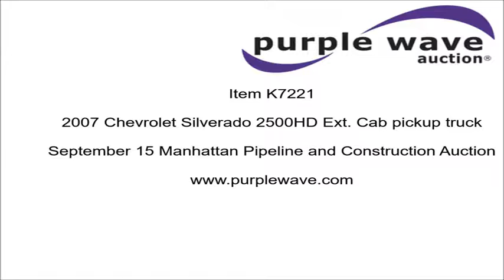2007 Chevrolet Silverado 2500HD Ext. Cab pickup truck | no-reserve auction September 15, 2016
Manhattan Pipeline and Construction Auction

2007 Chevrolet Silverado 2500HD Ext. Cab pickup truck
239,800 miles on odometer
6.0L V8 OHV 16V gas engine
Automatic transmission
AC and heat
Tilt
Cruise
AM/FM/CD
Power windows, locks, and seat
Cloth interior
Receiver hitch
Trailer wiring
LT285/75R16 tires
Unit# 10-27
Arkansas title
1GCHC29U57E120353

1GCHC29U57E120353

Location
Manhattan Road &amp; Bridge
5429 Hancock Rd

Item location address: This item is located at 5429 Hancock Rd, Muskogee, OK

Personnel, a forklift and vehicle start assistance will be available during loadout.

It's located in Muskogee, OK, and we're selling it to the highest bidder regardless of price.